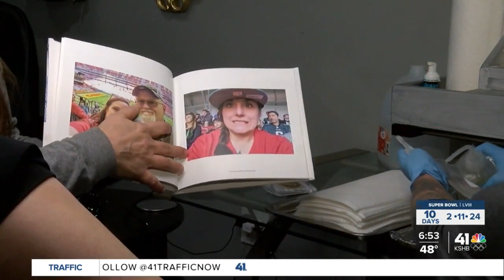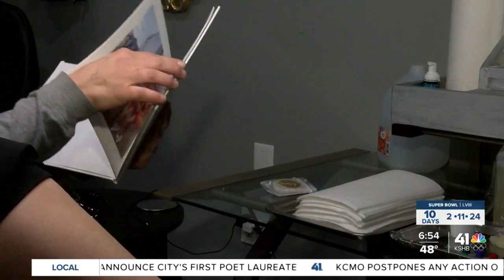'It was a huge bucket list item': Lifelong Chiefs fan tattoos unforgettable Super Bowl experience